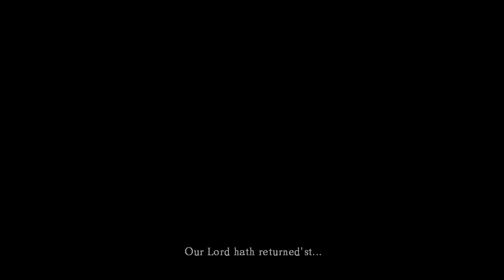Dark Souls - Easy Mode - Part 35: The End of Cinders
After derping around for a bit, I go and kill the final boss.

Boss: Gwyn, Lord of Cinder